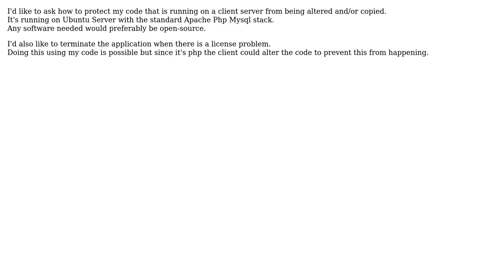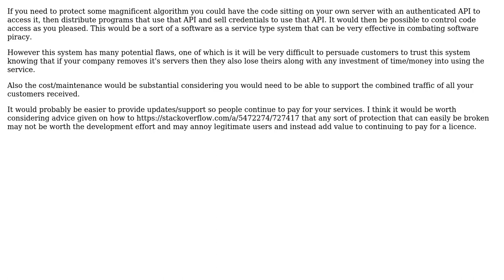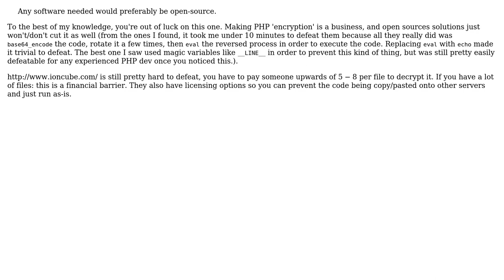How to protect my php code running on a client server? (4 Solutions!!)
How to protect my php code running on a client server?

With thanks & praise to God, and with thanks to the many people who have made this project possible! | Content (except music & images) licensed under CC BY-SA | Music | Images & others | With thanks to user Joel user Jay user James Anderson user HTDutchy user Giuseppe C. user BenMorel and the Stack Exchange Network Trademarks are property of their respective owners. You are responsible for your own actions.